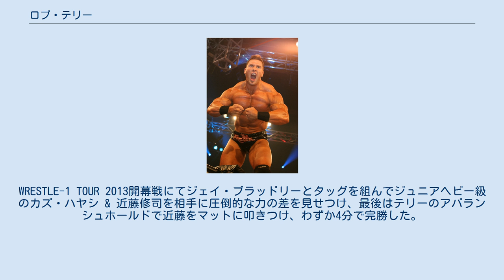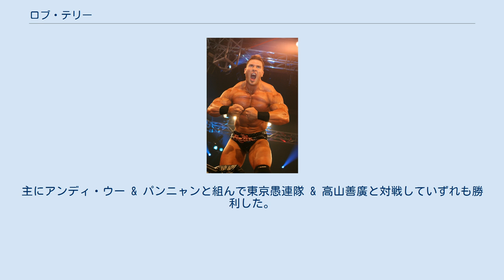ロブ・テリー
ロブ・テリー（Robert Terry , 1980年4月30日 - ）は、ウェールズのボディビルダーであり、プロレスラー。
スウォンジー出身。
 ボディビルダーとして活動する傍らセキュリティ（用心棒）としてスウォンジーのナイトクラブで働いているところ、ウェールズのプロレス団体ウェルシュ・レスリング（Welsh Wrestling）のプロモーターであるアラン・レイブンヒルからスカウトされ、プロレスラーになるためトレーニングを開始。
 2007年、WWEとディベロップメント契約を交わし、傘下団体のFCWにてビッグ・ロブ（Big Rob）のリングネームでデビュー。
ニック・ネメスのボディーガードというギミックでネメスとタッグを組んで試合をすることが多く、2007年12月から2008年1月にはWWEのロードに参加し、ネメスと共にダークマッチに出場した。
しかし、FCWでの出場機会は次第と減っていき8月にリリースとなった。
 リリース後は再びボディビルダーとして活動するが、2009年4月よりTNAと契約を交わし30日に放送されたTNA iMPACT!にて同じイギリス出身であるダグ・ウィリアムスとブルータス・マグナスが組んだユニット、ブリティッシュ・インヴェイジョンのメンバーとして登場。
試合のみに限らず、ウィリアムスとマグナスをサポートする役割をしても活躍し、7月22日の放送ではIWGPタッグ王座を保持するチーム3Dに挑戦した際に勝利に貢献。
 2010年1月27日、ウェールズのカーディフで行われたハウスショーでTNAグローバル王座（現TNA TV王座）のチャンピオンであるエリック・ヤングに挑戦し勝利、ベルトを奪取してみせた。
ブリティッシュ・インヴェイジョンではマグナスとウィリアムスから理不尽な指示を受けていたこともあり、2月18日の放送においてユニットから離脱しシングルで活動することになった。
長期間TNAグローバル王座を保持していたが7月22日の放送においてAJスタイルズとの王座戦に敗れ、タイトル防衛に失敗。
同時に王座の名称も現在使われているTNA TV王座と変更になり、スタイルズから再戦を要求された。
これに承諾し、8月5日の放送でスタイルズと再戦したものの、最後にはレフェリーが見ていないところでローブローを喰らってしまい敗戦。
返り討ちにされてしまう結果になった。
 12月より大型ユニットであるインモータルにメンバー入りするが層の厚さより試合への出場機会が減少。
2011年に入りスコット・スタイナーと短期抗争。
5月5日、敗者はインモータルから追放されるルーザーズ・リーブズ・インモータルマッチにおいてマーフィーから勝利するも、インモータルのメンバーから袋叩きに遭い追放されてしまった。
8月25日の放送においてロビー・Eにそそのかれてヒールターンを決意。
ロビー・Eと行動するようになり、11月にはリングネームをロビー・T（Robbie T）としてロビー・Eとタッグ戦線に乗り込むが、TNAがOVWと業務提携したことにより、12月よりOVWへ降格することとなった。
 2013年11月16日、日本の団体でWRESTLE-1に参戦するため来日を果たす。
WRESTLE-1 TOUR 2013開幕戦にてジェイ・ブラッドリーとタッグを組んでジュニアヘビー級のカズ・ハヤシ & 近藤修司を相手に圧倒的な力の差を見せつけ、最後はテリーのアバランシュホールドで近藤をマットに叩きつけ、わずか4分で完勝した。
同月24日には同じくジュニアヘビー級のジュニア・スターズ（金本浩二 & 田中稔）を相手に5分で勝利。
29日にはジェイ・ブラッドリーとシングルマッチで激突して勝利した。
 WRESTLE-1には定期的に参戦するようになり、2014年1月にはSunrise Tour 2014に出場。
主にアンディ・ウー & パンニャンと組んで東京愚連隊 & 高山善廣と対戦していずれも勝利した。
2月のWest Side Storyでは21日に武藤敬司とタッグを組んでデスペラード（KAZMA SAKAMOTO & レネ・デュプリ）と対戦して勝利した。
 TNA OVW